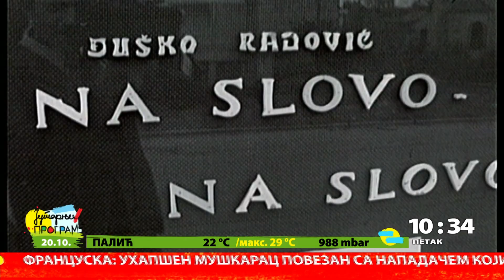RTS JUTARNJI PROGRAM - Malo pozorište Duško Radović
Malo pozorište „Duško Radović“ 74 godine stvara pozorišne predstave koje pronalaze put do publike, a danas više nego ikada, svojim
sadržajima teži da omogući deci i mladima prostor u kome mogu naći odgovore na pitanja koja ih okupiraju i bezbednu sredinu u kojoj mogu da se izraze.  O tomesmo razgovarali sa Bojanom Karamarković, direktorkom Malog pozorišta "Duško Radović" i Slavimirom Stojanovićem, grafičkim dizajnerom koji je kreirao novi logo pozorišta.